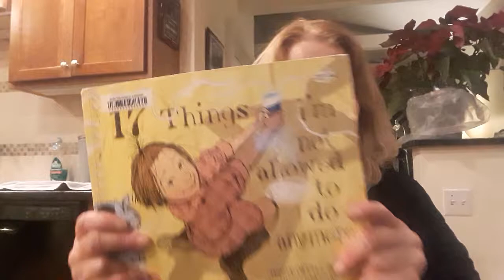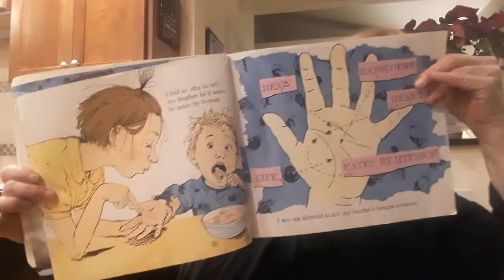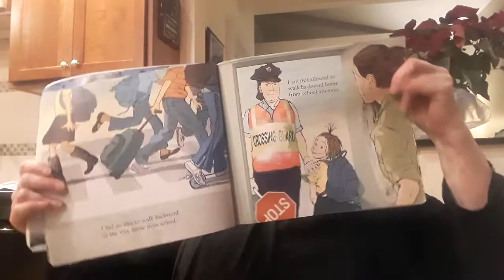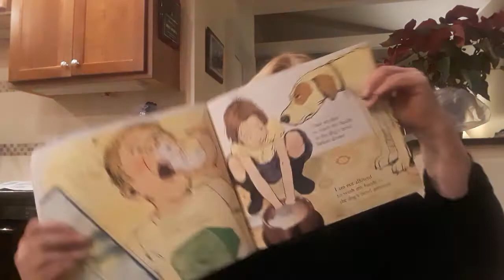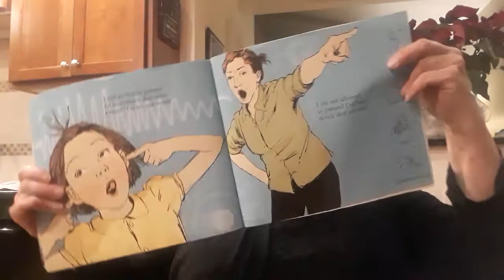17 Things I'm Not Allowed To Do Anymore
The story explains all the things that she's not allowed to do anymore after getting in trouble for doing them.  From stapling her brother's hair to a pillow to telling her class that she owned one hundred  beavers were just two of her misbehaviors that were not to be tolerated again.  She realized that saying sorry was her best way to smooth over any of her indiscretions.